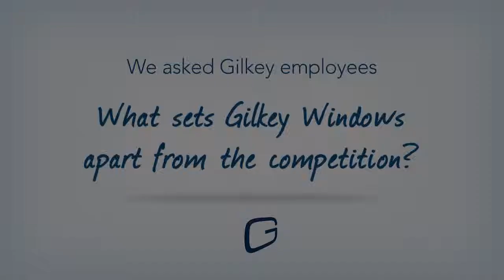What to Expect From Gilkey Window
Gilkey Window's quality is second to none. We take pride in designing and manufacturing all of our windows in house. Our frame and glass technology sets us apart from the competition. Finally, our outstanding employees will make your Gilkey experience one to remember!